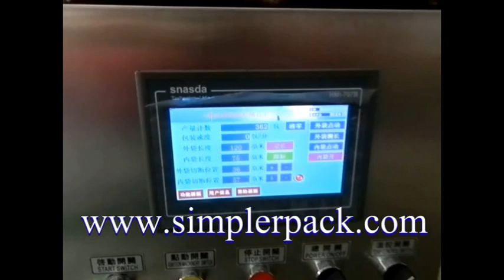máy đóng gói cà phê mang túi túi nang treo tai ngoài, kiểu máy đóng gói